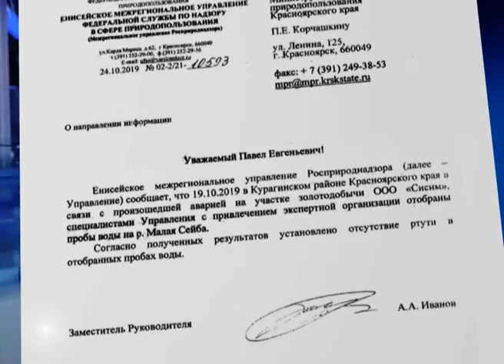Владимир Макаров, доктор геолого-минералогических наук, директор института горного дела СФУ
Владимир Макаров, доктор геолого-минералогических наук, директор института горного дела, геологии и геотехнологий СФУ